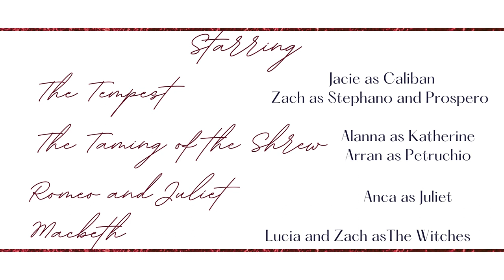Shakespeare Week | Tonbridge Library Players | Scenes From Shakespeare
The Players of Tonbridge Library in Kent, bring to you texts taken from the BBC Nations favourite Shakespeare, collected and compiled by Emma Shackleton.

Join our budding actors as they perform scenes from The Tempest, The Taming of the Shrew, Macbeth and Romeo and Juliet. Anca's Juliet scene in Romanian is from translated text from Editura Univers.